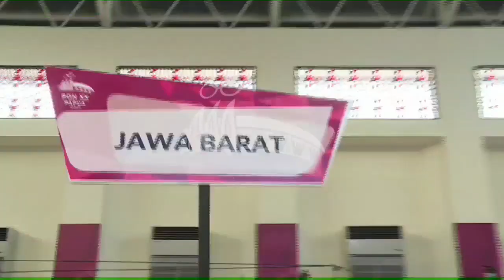JABAR VS JATIM SEMIFINAL TINJU PON XX PAPUA 2021 kelas 60 - 64 kg